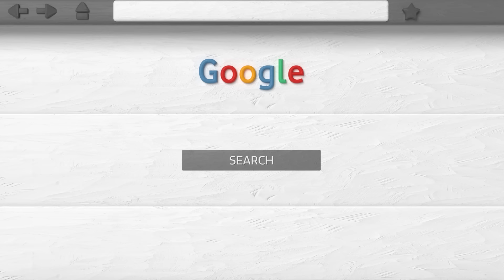The Story Behind Mitsi.Studio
We are Thomas and Maurice, we are Mitsi Studio. We want to bring you cool animations about history, science, warfare, you name it!. Dive into the story behind Mitsi Studio!